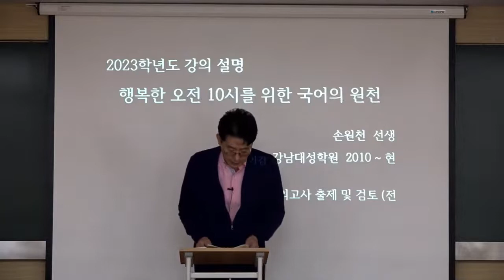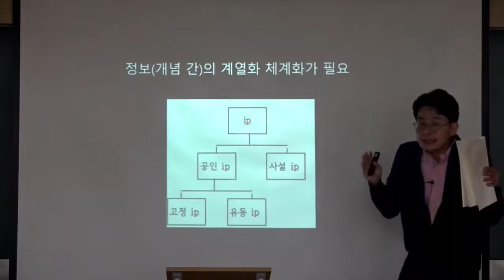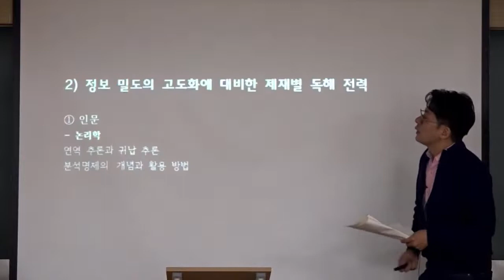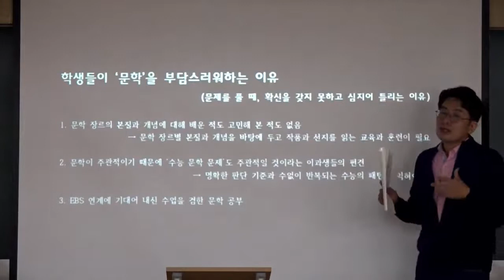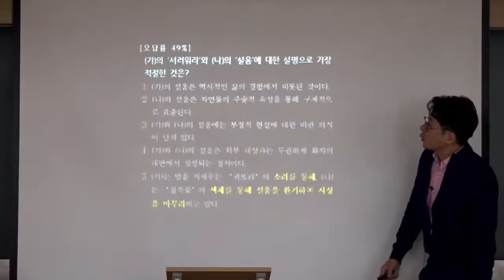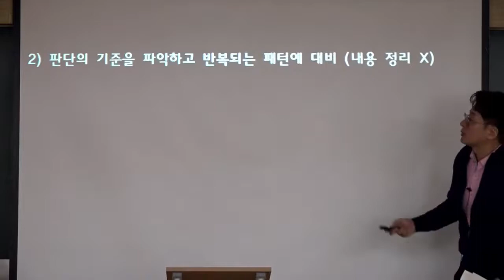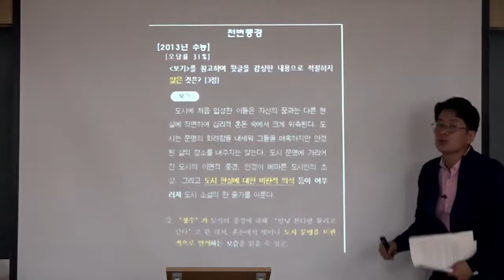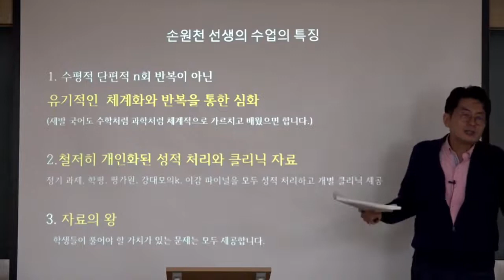♣손원천t 국어 예비고3 설명회 【대치메카】